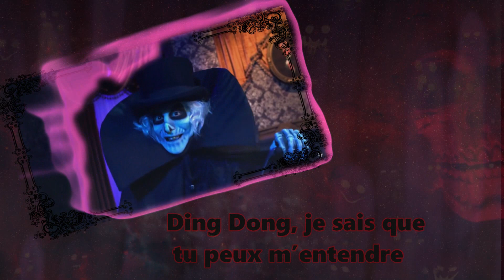HIDE AND SEEK COVER VOICEPLAY (PAROLES EN FRANÇAIS)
MERCI DE REGARDER CETTE VIDÉO / THANK'S OF WATCHING THIS VIDEO.
Merci de m'encourager avec un pouce levé👍Thank you for cheering me on with a thumbs up👍

“Hide and Seek (Ding Dong!)” by Ho-ong-i | VOCALOID SeeU | Lizz Robinett (acapella) cover from VoicePlay ft. Lauren Paley.
Watch our NEWEST videos:

 • Newest Videos | VoicePlay

►Credits:
Featuring Lauren Paley - FOLLOW HER!!

Arrangement and Video - Layne Stein
Audio Mix - Ed Boyer
Makeup - Rick Underwood
Production Manager - Kathy Castellucci
Costuming, Prop Master, Puppeteering and Direction - Tony Wakim
Camera Operator - Jan Brown

►VoicePlay is
Eli Jacobson | Tenor
Cesar De La Rosa | Tenor/Baritone
Geoff Castellucci | Bass
Layne Stein | Baritone
FEATURING - Lauren Paley

Original "Hide and Seek" (Vocaloid) English ver by Lizz Robinett:

 • Hide and Seek (Vocaloid) English ver ...

About VoicePlay:
VoicePlay is an award winning, world renowned acapella quintet and theatre show comprised of singers Geoff Castellucci, Layne Stein, Eliezer Jacobson, and Cesar De La Rosa. Formed in Orlando, Florida, the singers of VoicePlay create amazing harmony and inventive re-imaginings of popular music with nothing but their voices. VoicePlay has appeared on multiple national tours, nationally syndicated TV and radio, and continue to amaze audiences around the globe with their powerful music-without-music acapella sound. On them channel you will find a variety of content like acapella music, acapella covers, medleys, covers, and more! For instant updates, check out VoicePlay’s social media accounts above.